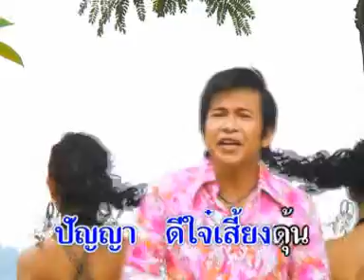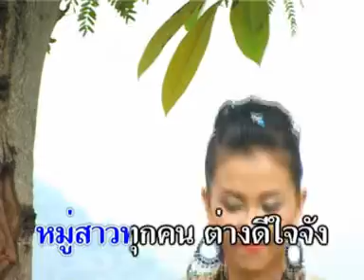ปัญญา มาแล้ว - ปัญญา กตัญญู [ Official MV ]